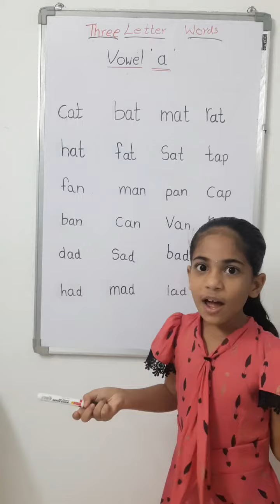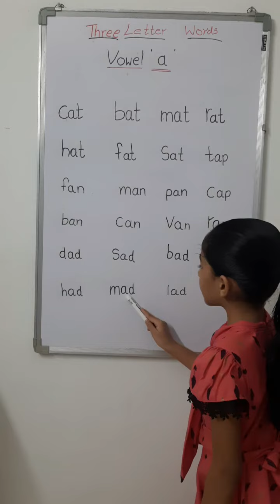Three Letter Words for kids |Vowel-A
Three Letter Words Vowel-a